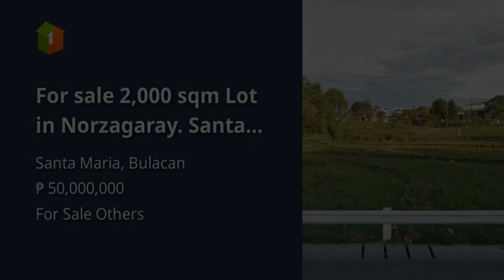For sale 2,000 sqm Lot in Norzagaray. Santa Maria, Bulacan.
Commercial & Industrial Properties For Sale in Santa Maria, Bulacan: Santa Maria, Bulacan